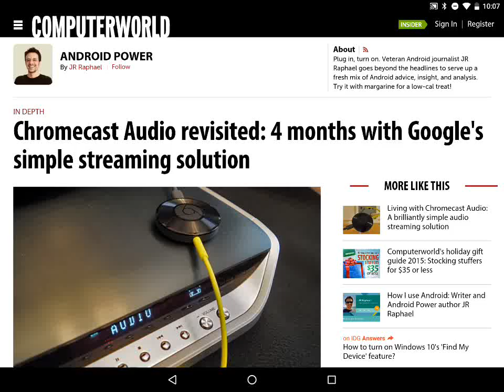Android "N" App Switching